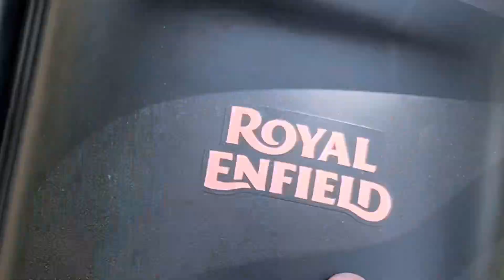Official teaser of ROYAL ENFIELD CLASSIC 350 | AVTAR NAYAK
Royal Enfield classic 350 | Classic350 review details about classic350 official teaser of classic350 A detailed information video teaser

(Royal Enfield Classic 350[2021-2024] price starts at ₹ 1.93 Lakhs and goes up to ₹ 2.25 Lakhs (Ex-showroom). Royal Enfield Classic 350[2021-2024] comes in 6 variants. Royal Enfield Classic 350[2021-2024]'s top variant is Chrome Series With Dual-Channel.)